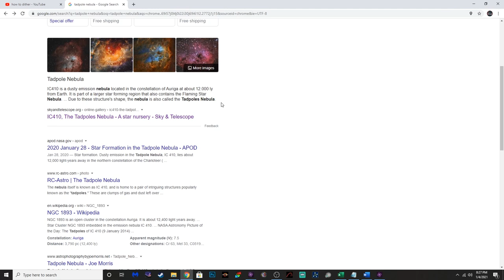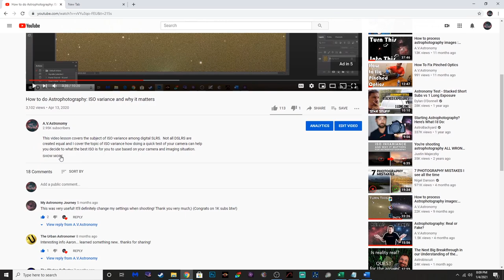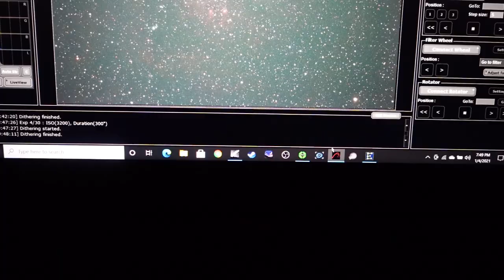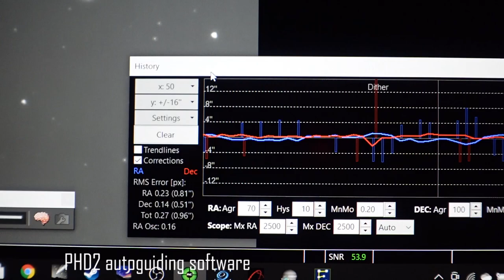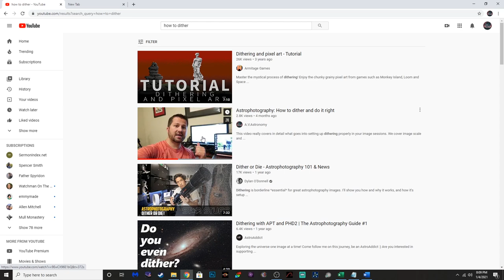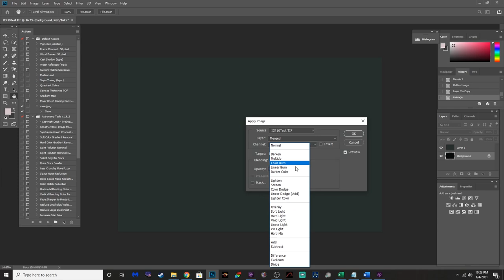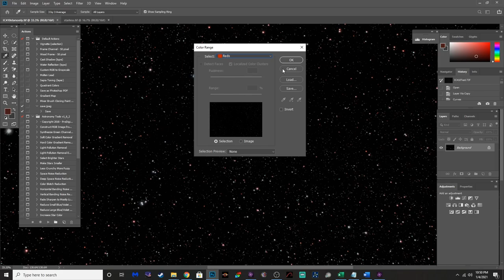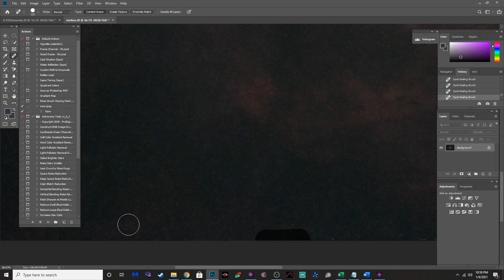A DSLR, A TELESCOPE, AND 1 HOUR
This imaging session I go over some of the settings I used to attain data on the Tadpole Nebula IC410.  I also illustrate what is capable with an Ha modded DSLR and  light pollution filter like the Skytech CLS filter with only about an hour of data.

Links to my other videos that explain layer masks, camera settings, Collimation and image processing in more detail.

OPT telescopes and Agena Astro have a tremendous inventory of astrophotography gear and great service.  This is the setup I currently use.

Links to helpful astrophotography items that can be purchased directly through Agena Astro.

TELESCOPES

ASTRONOMY CAMERAS

FILTERS